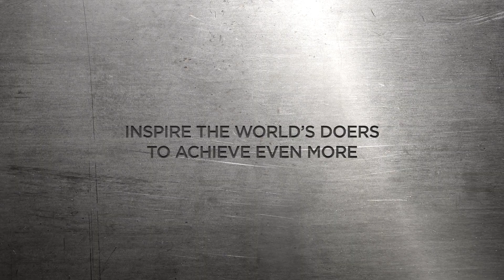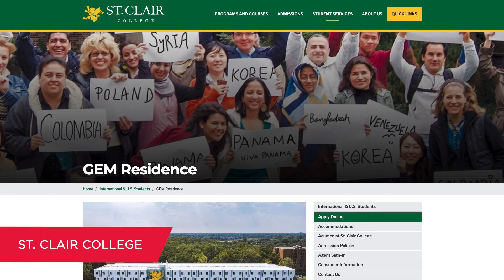Many Companies. One Mission.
It's our goal to inspire the world's doers to achieve even more. And they can, with Zekelman Industries. Our family of companies is modernizing factories, expanding capacity, increasing speed, enhancing products and changing the way we build. Our 2,700 teammates across North America work together to deliver solutions, inspire others, and build something we believe in. That's the Zekelman way.